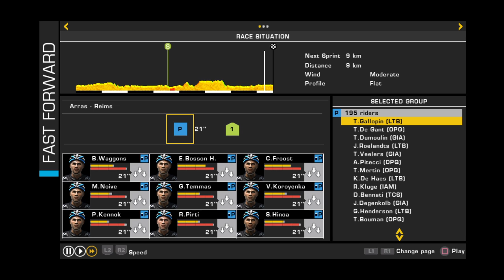Tour de France 2014 Ps4 Stage 6 Team Sky,Sprinting